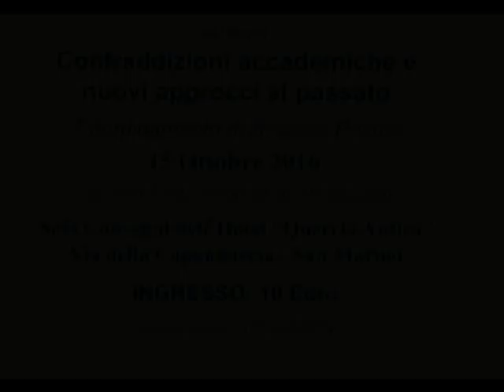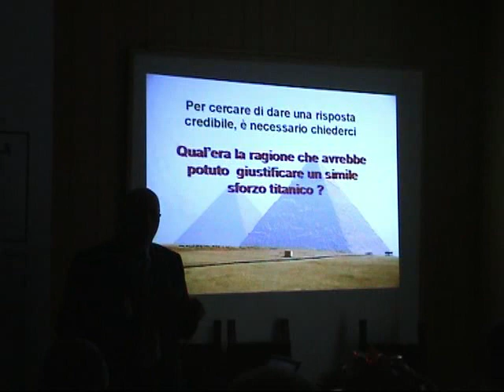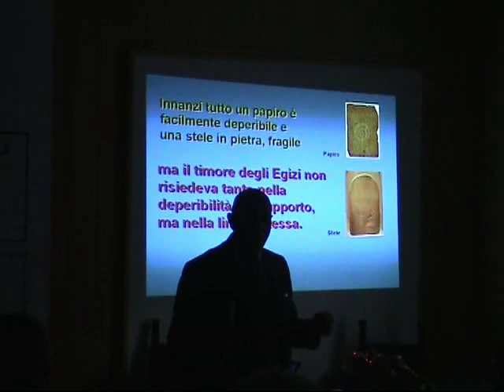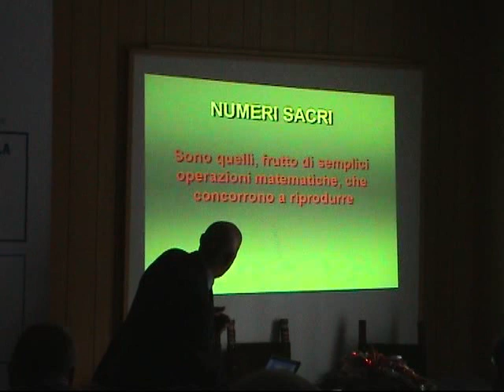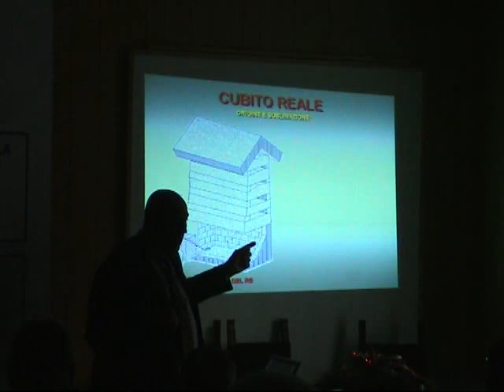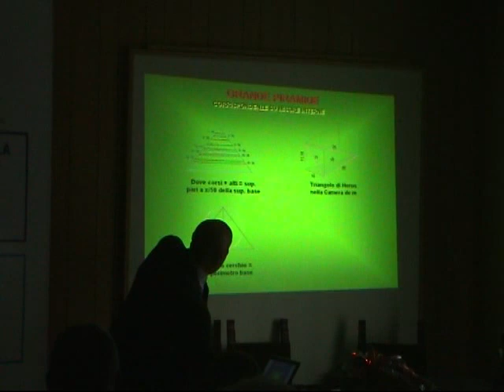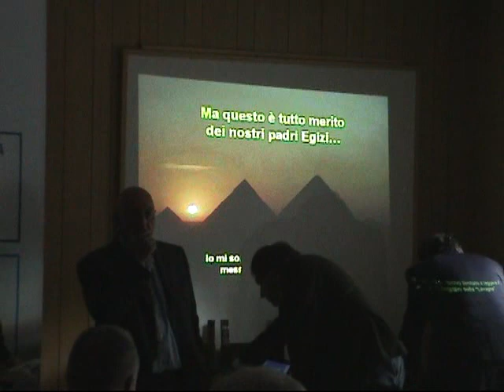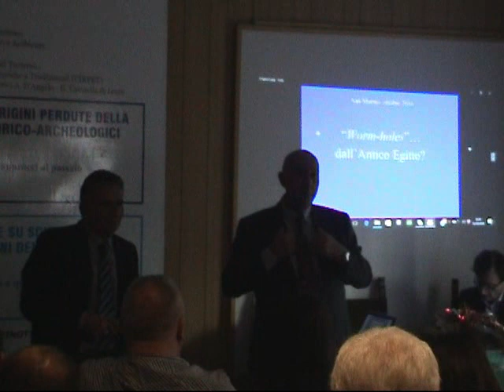Marco Virginio Fiorini - La costruzione delle Piramidi dell' Antico Egitto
Come sono state costruite le antiche Piramidi egizie ? Chi è il progettista e perché sono fatte in quel modo ? Marco Virginio Fiorini ci accompagna in un mondo incredibile e ci fornisce incredibili spunti di riflessione.